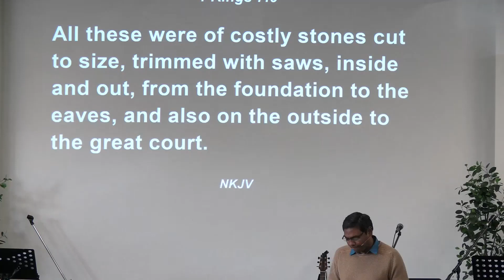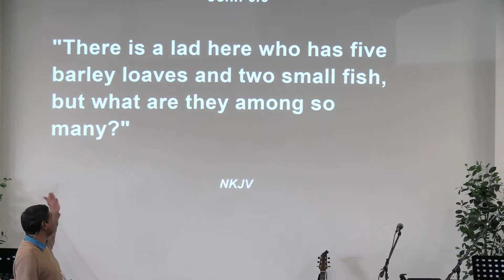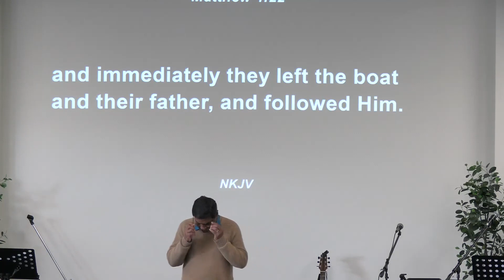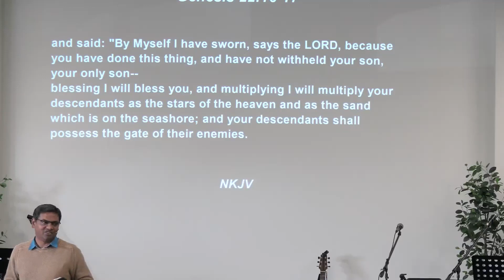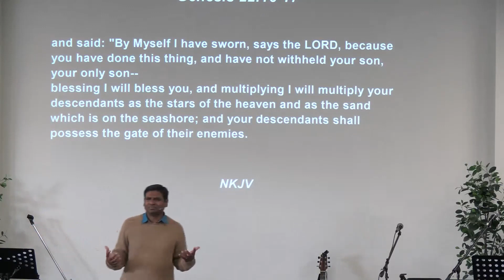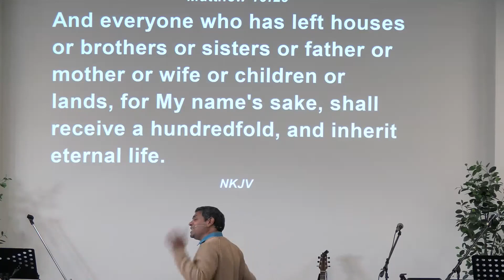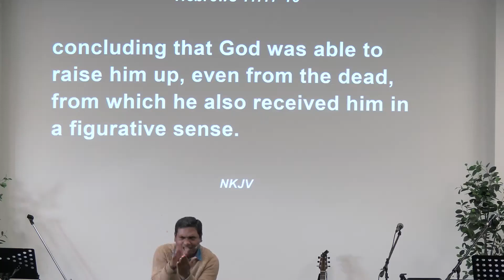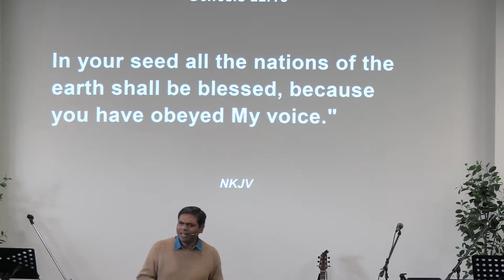Worship Requires Obedience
(Sunday 11 September 22 - Morning Service)